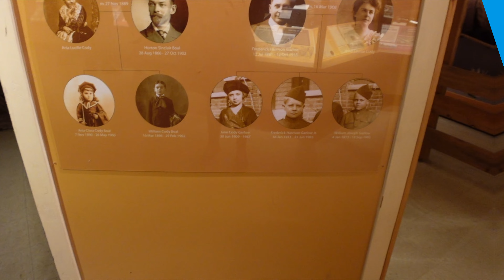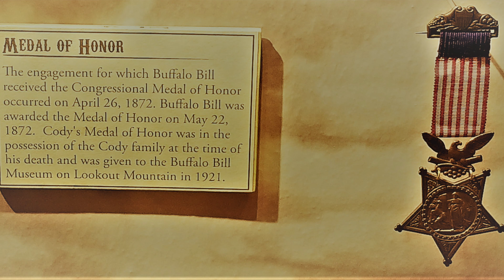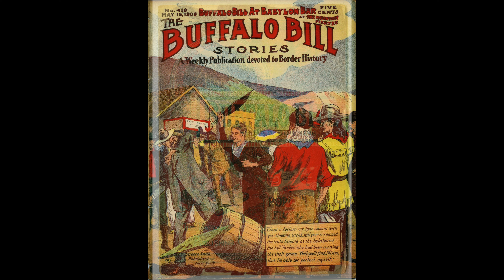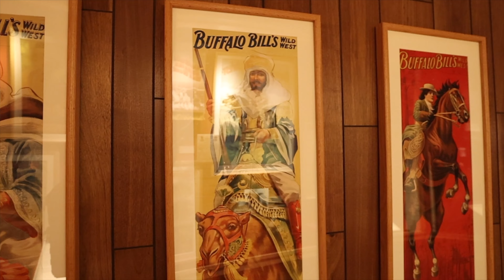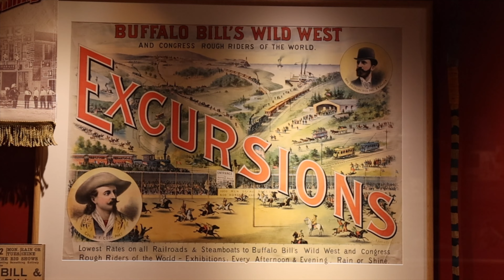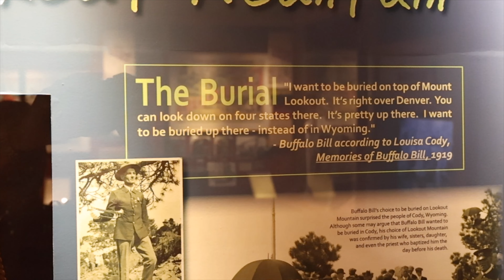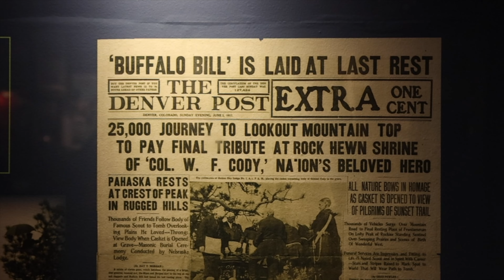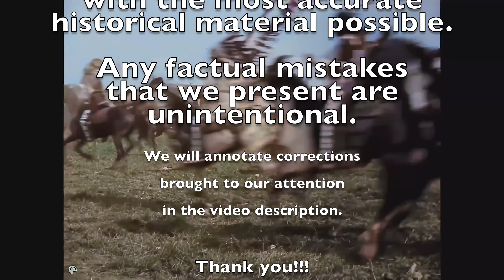Buffalo Bill Wild West life and death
Buffalo Bill Cody and his Wild West show brought the Western frontier to thousands of people around the world. Did you know that Buffalo Bill ACTUALLY DID the things that were written about him?

He was the real deal!

Intro: 0:00
Early life: 0:29
How Buffalo Bill got his name: 2:35
The jump to show business: 4:31
Controversial burial: 8:10
Buffalo Bill gravesite: 9:31